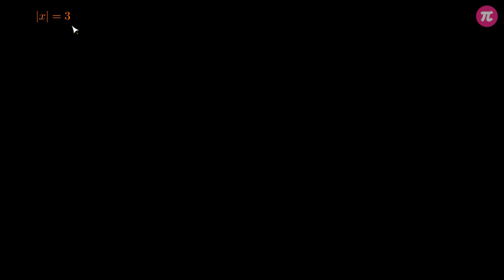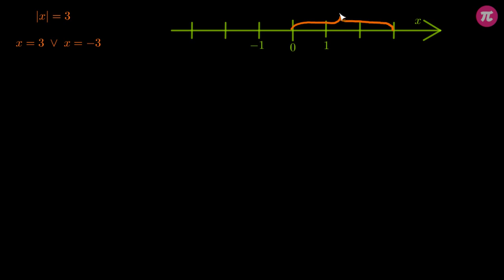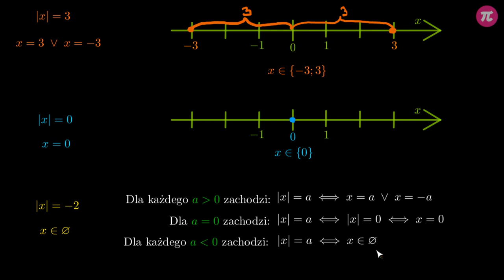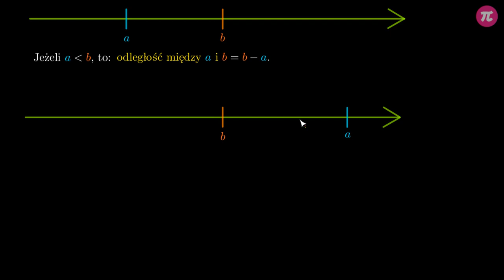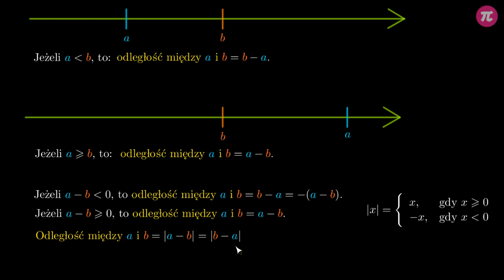Proste równania z wartością bezwzględną #2 [ Wartość bezwzględna ]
Z tej wideolekcji dowiesz się:
  - jak opisać odległość między dwoma punktami przy pomocy wartości bezwzględnej,
  - jak algebraicznie rozwiązywać proste równania z wartością bezwzględną,
  - jak interpretować graficznie proste równania z wartością bezwzględną.

PLAYLISTA
Ta wideolekcja jest częścią playlisty [ Wartość bezwzględna ]:
Z tej playlisty dowiesz się, co to jest wartość bezwzględna, jak obliczać wartość bezwzględną z liczby rzeczywistej oraz jak rozwiązywać proste równania i nierówności z wartością bezwzględną metodą algebraiczną oraz graficzną.

Tutor: Krystian Gulik
Konsultacja: Zofia Wiśniewska
Grafika podsumowania: Agnieszka Opalińska
Materiały: Agnieszka Opalińska, Krystian Gulik
Redakcja: Małgorzata Załoga